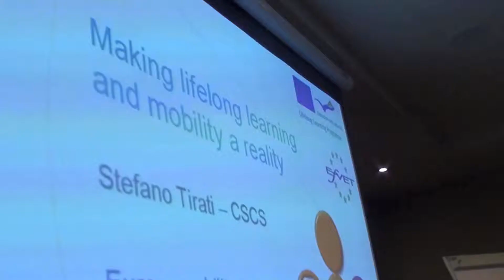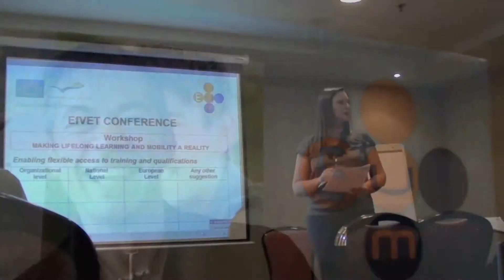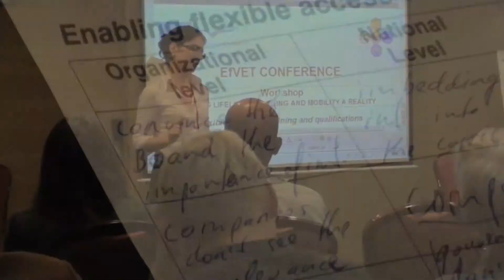Europemobility Network - Workshop Bruges Communiqué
This video shows the workshop "MAKING LIFELONG LEARNING AND MOBILITY A REALITY" on Bruges Communiqué, held in Malta within the framework of EfVET International Annual Conference on 27 October 2011.

The Workshop has been focusing on two dimensions identified by the Bruges Communiqué as the two pillars required to make lifelong learning and mobility a reality:
- Enabling flexible access to training and qualifications
- Developing a strategic approach to the internationalisation of I-VET and C-VET and promoting international mobility

Europemobility Network is open to Higher Education, Vocational Education and Training, Informal and Non Formal Educational Providers.

Europemobility Network foster Learning Mobility initiatives and cooperate with many Mobility Coordinators offering support mechanisms and awareness raising campaigns.

Since their introduction in 1987, European mobility programmes supporting work placements abroad have registered a constant but modest increase in the number of beneficiaries.
Still a low percentage of youngsters in Europe go abroad as part of their educational path. A multiplier effects is required if we are to achieve the objective of making learning mobility a reality for all.
Europemobility Network aims at establishing a strategic framework and the conditions allowing key players of learning mobility in Europe to cooperate and create synergies focused on raising quality and quantity of work placements abroad.
Europemobility Network is open to Higher Education, Vocational Education and Training, Non Formal and Informal Education.

Europemobility Network is supported by the European Commission within the framework of the Lifelong Learning Programme. The content of this video does not reflect the official opinion of the European Commission as the responsibility of its contents lies entirely with the authors.